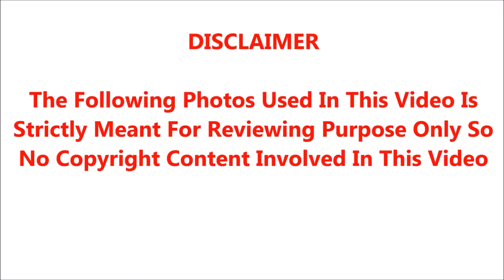🔴தொடர்ந்து வெளியாகும் தமிழக மக்களுக்கு துக்கமான செய்தி அதிர்ச்சியில் மக்கள்